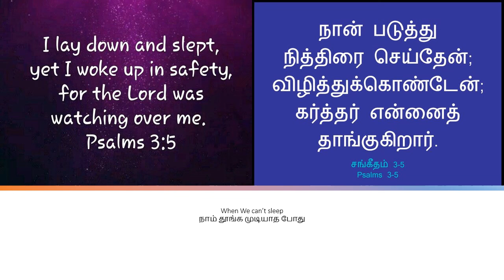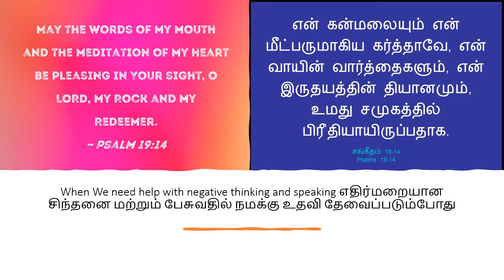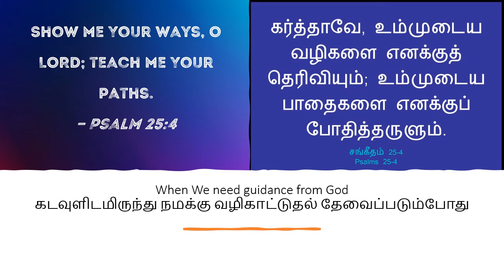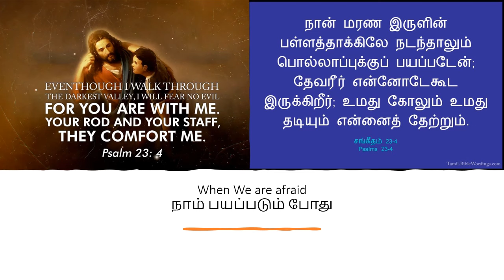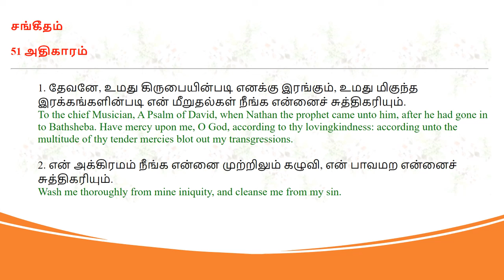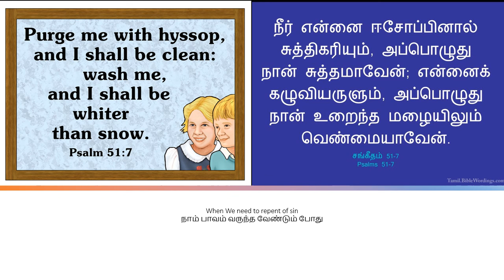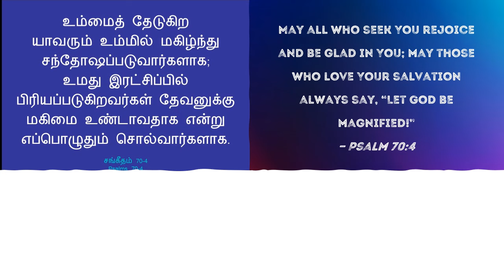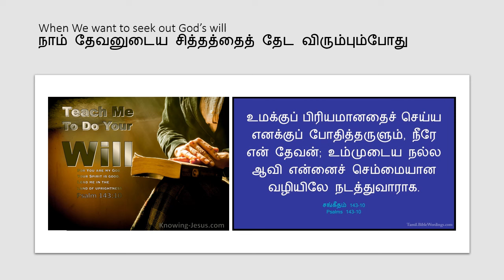10 Prayers Which Can Be Used from Psalms | சங்கீதங்களிலிருந்து பயன்படுத்தக்கூடிய 10 பிரார்த்தனைகள்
சங்கீதங்களிலிருந்து பயன்படுத்தக்கூடிய 10 பிரார்த்தனைகள் | 10 Prayers Which Can Be Used from Psalms